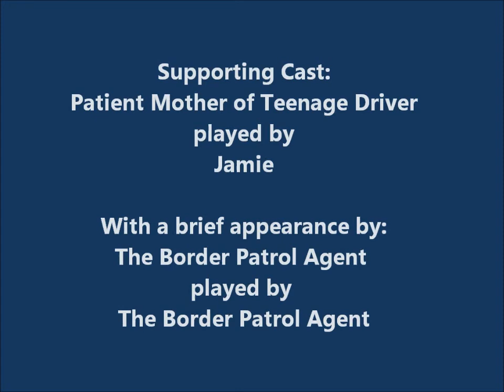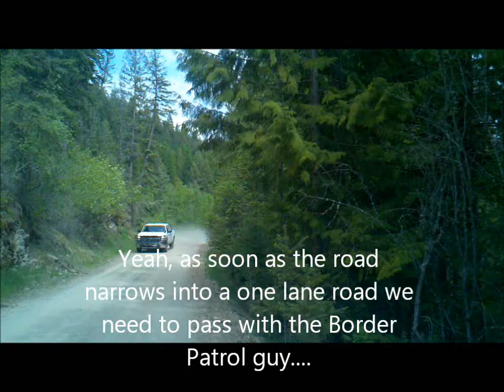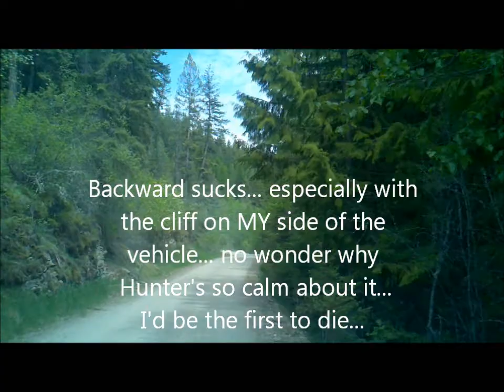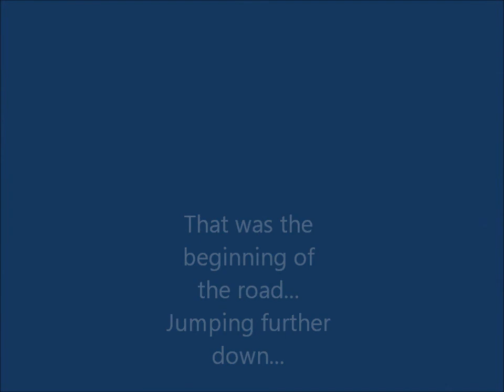Boundary Creek WMA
Near the US Border to Canada in Boundary County, Idaho